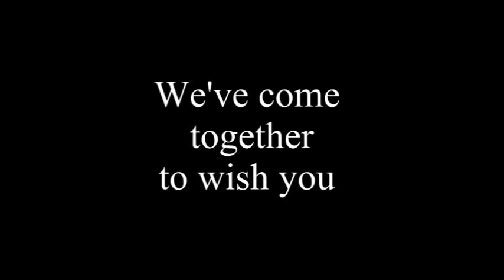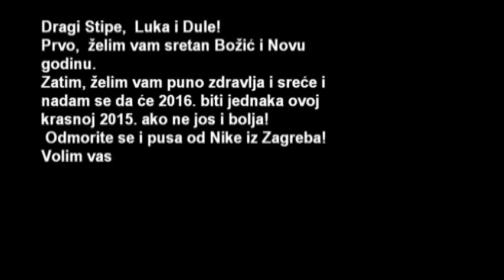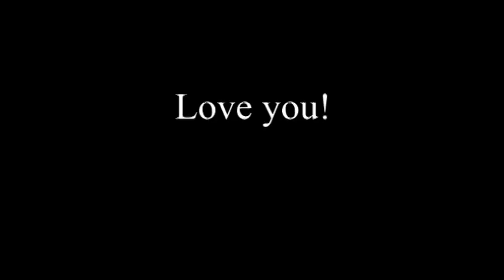2CELLOS & DUSAN, MERRY CHRISTMAS !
Made by Valentina
Huge thanks to everyone who participated, and of course to our favorite musicians that have brought us together from all over the world :)